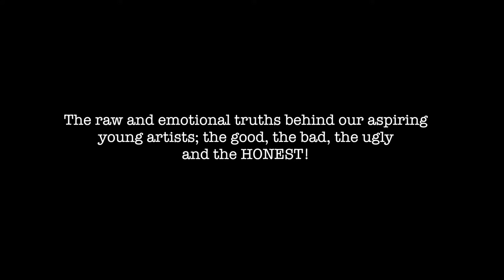"LIFE OF A BABE." Web Series: WEEK 6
Videography: Danny Davalos
Choreography: Chelsea Seward / Danny Davalos